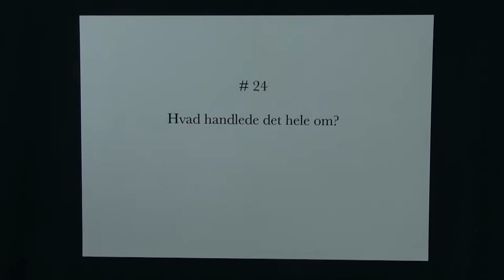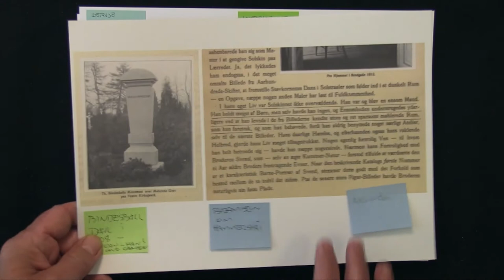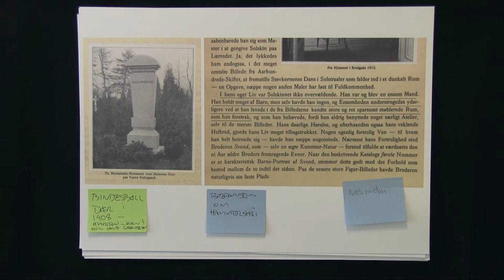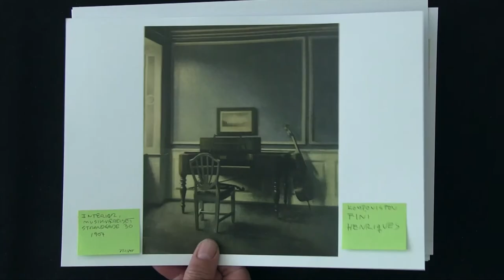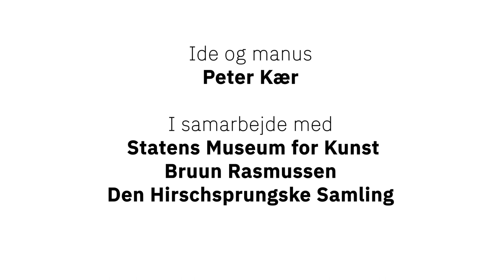Kærs Kunstkalender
24. låge